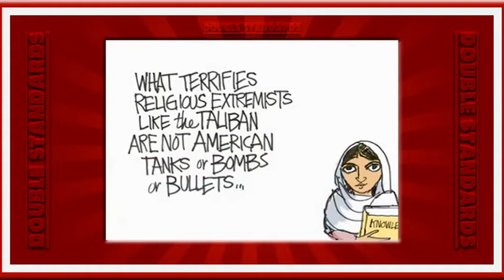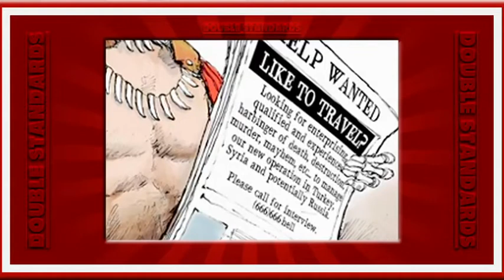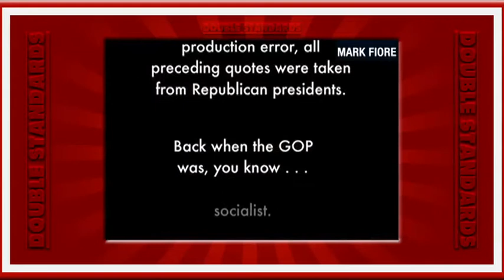DOUBLE STANDARDS 69 - THE CRUSHING OF FREE SPEECH IN EUROPE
AFSHIN RATTANSI FUNNY POLITICAL COMEDY GAGNAM SATIRE KOREA UN PATRICK HENNINGSEN PRESS TV NUCLEAR IRAN UN CNN SYRIA RUSSIA TODAY RT WIKILEAKS RED POPPY DAY ISRAEL NEWSNIGHT MALALA AFGHANISTAN AUSTRALIA JULIA GILLARD CIA NATO OBAMA EUTELSAT INTELSAT U.S. ELECTION ROMNEY BBC JEREMY PAXMAN CNN CHAVEZ INDIA VENEZUELA JIMMY SAVILLE BBC SEX ABUSE DAVID CAMERON ROYAL BRITISH LEGION BRADLEY MANNING LOOPER CLOUD ATLAS